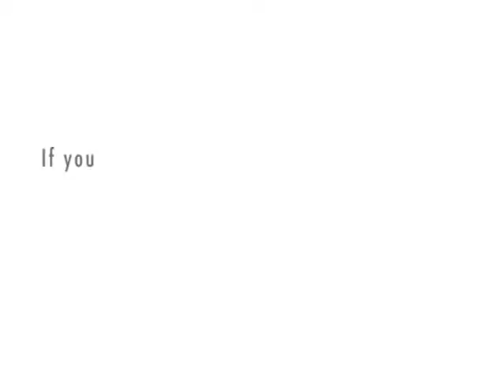projects awaiting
the guy talks to her boss lady.